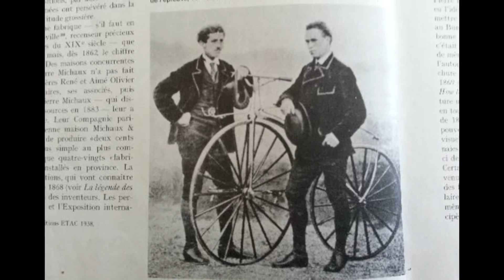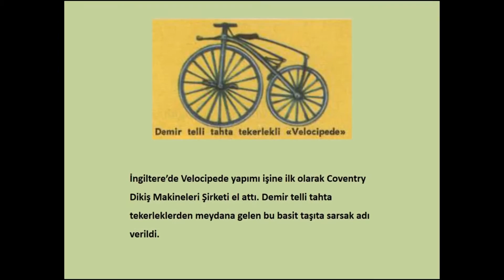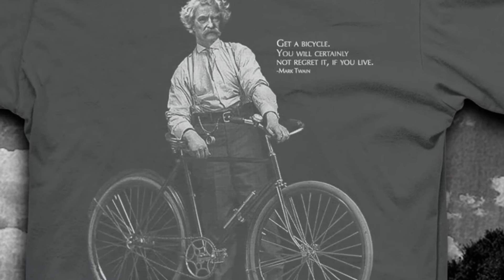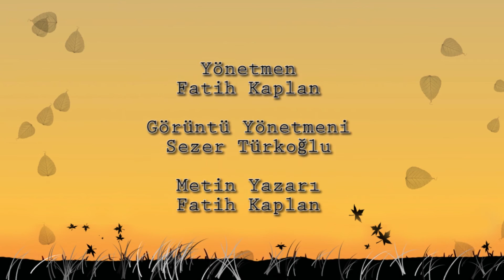Sağlık Taşıyan Bisikletler (Kısa Belgesel)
Bursa Büyükşehir Belediyesi'nin Düzenlediği ''Bisiklet ve Doğa'' Temalı Kısa Film Yarışmasına Hazırladığım ''Sağlık Taşıyan Bisikletler'' Adlı Belgesel Çalışmam.